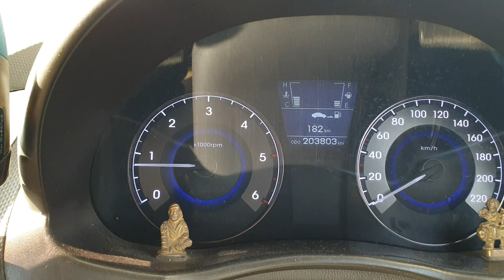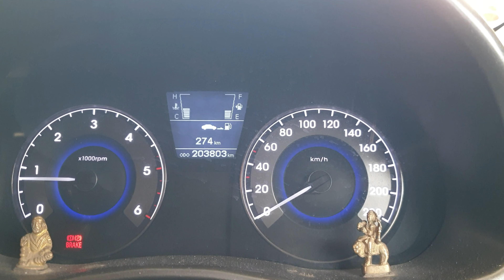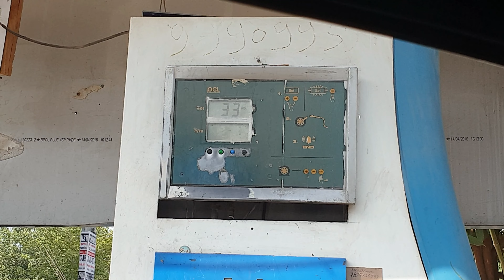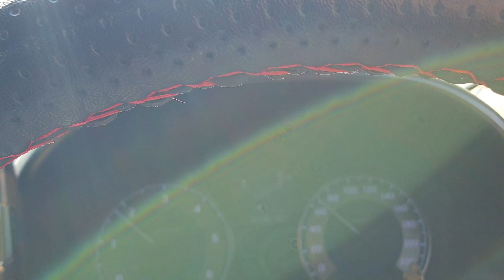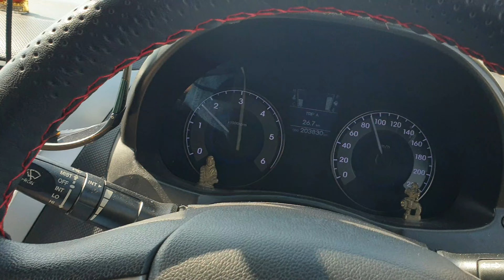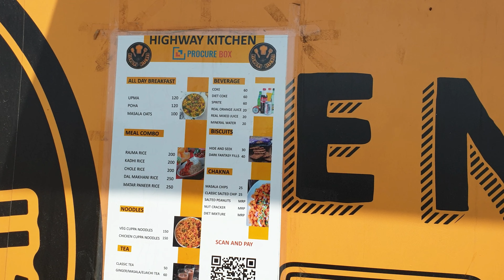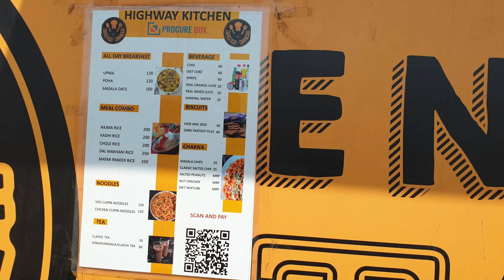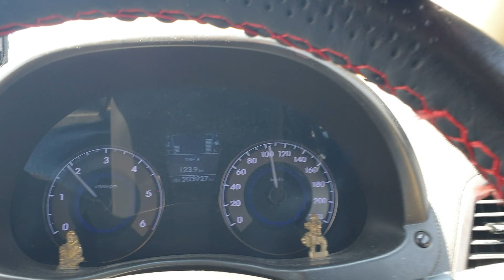Delhi Mumbai Expressway | Delhi To Jaipur in 2.5 Hours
Vlog Description

Vikram.Miles2Memories

VIKRAM SHARMA
From : Gurgaon